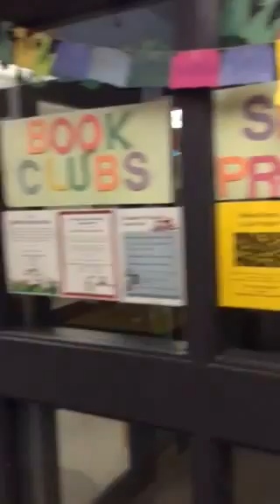TD Summer Reading Club 2015 at Sunnyside Library / Club de lecture d’été TD 2015 à Sunnyside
Children at the Sunnyside Library (Ottawa, Canada) read over 35,000 books this summer during the TD Summer Reading Club!
Les enfants à la bibliothèque Sunnyside (Ottawa, Canada) ont lus plus qu 35,000 livres pendant le Club de lecture d’été TD!